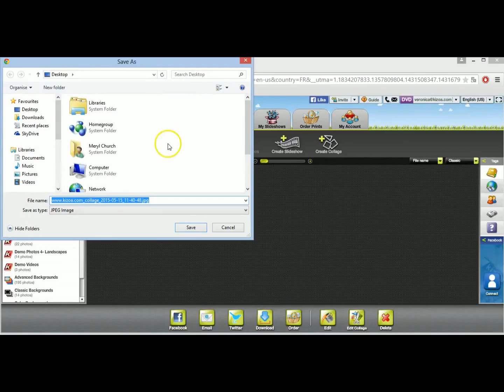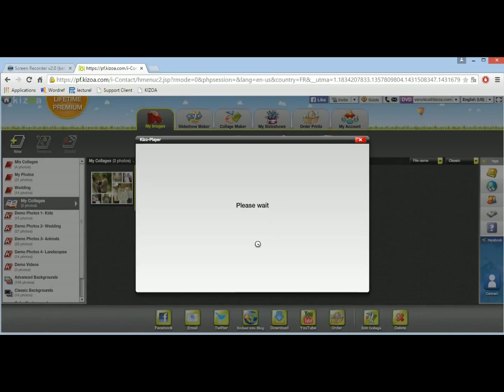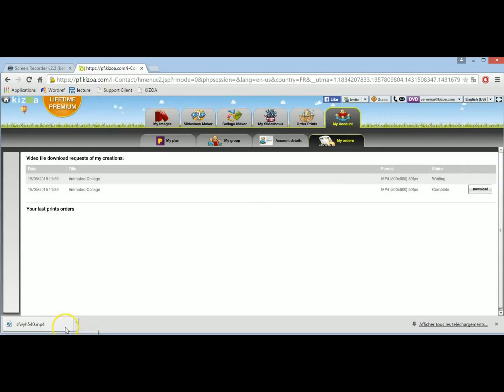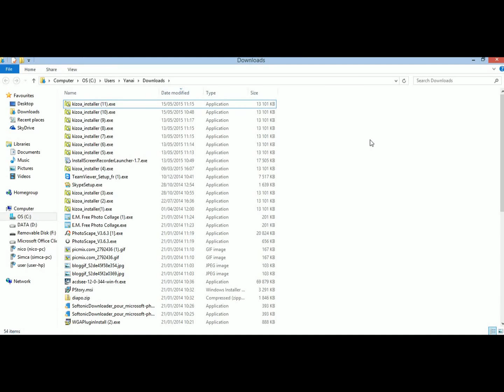How to download a collage to a computer - Kizoa Tutorial